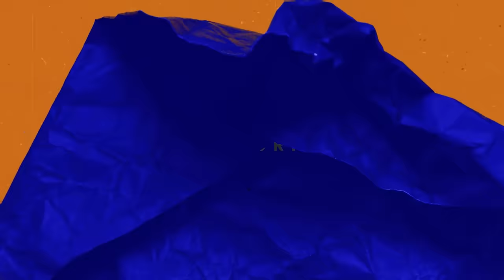What CIA Made Me CHANGE MY MIND On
In this clip of the PBD Podcast, we discuss the things I learned at CIA that led me to change my mind on key issues.